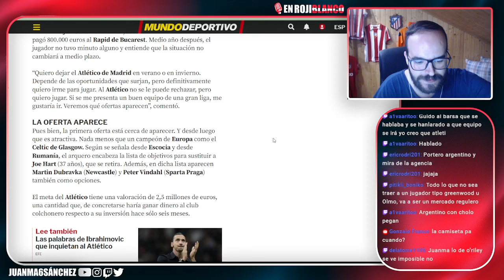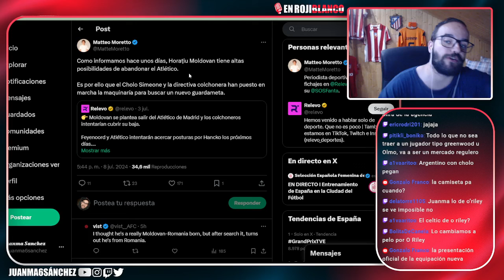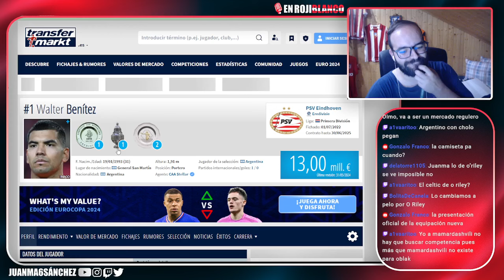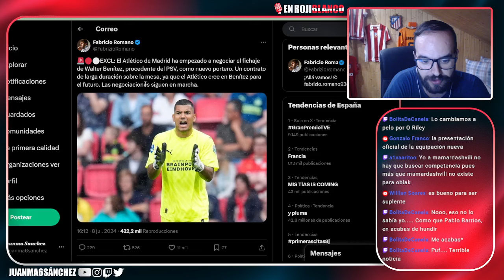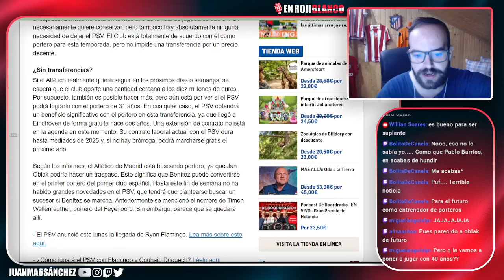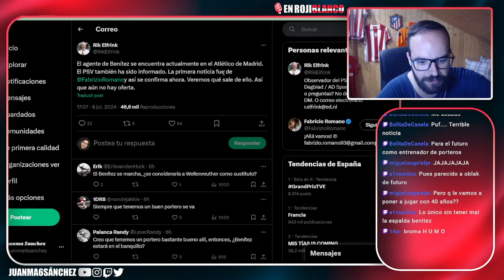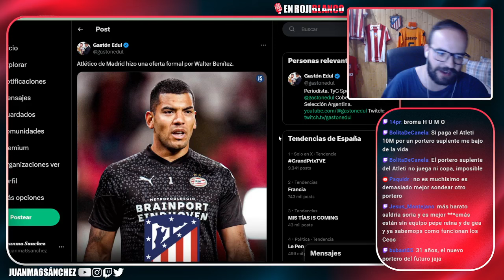SIGUEN LOS CONTACTOS PERMANENTES ENTRE HANCKO Y EL ATLETI/ MOLDOVAN SE VA Y ¿OFERTA POR IBAÑEZ?